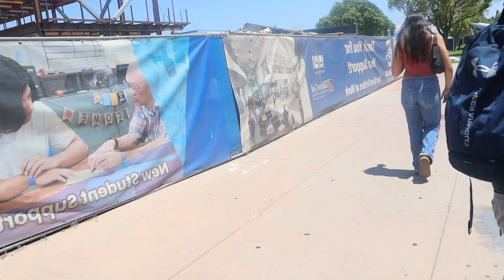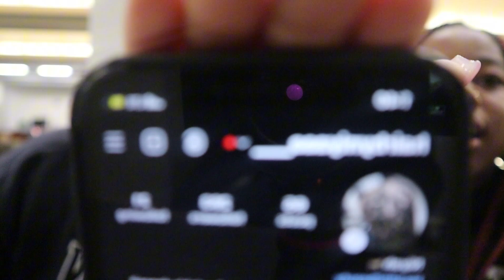we had a special guest...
Social media handles: @Hezeikiahrobinson @Frankey_fresh @dunna3pk